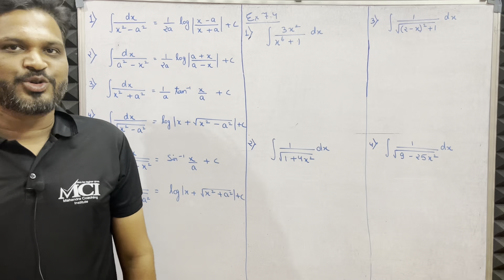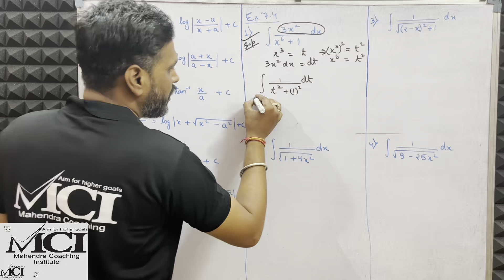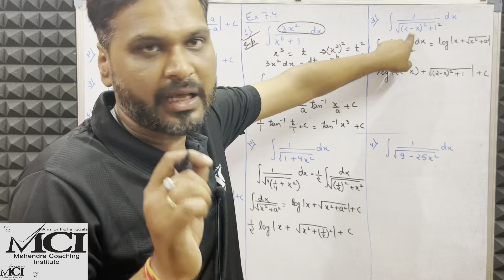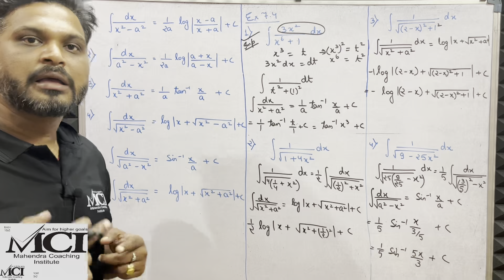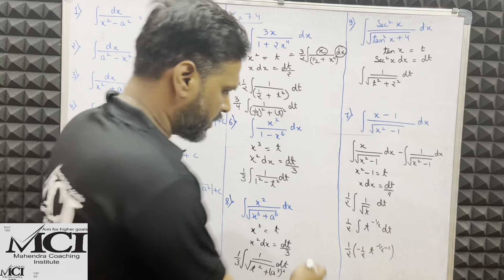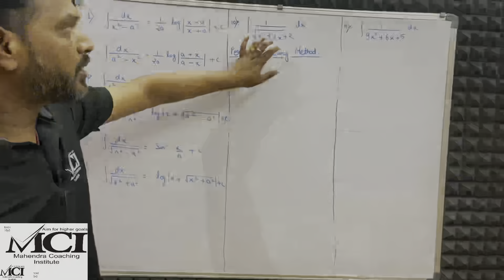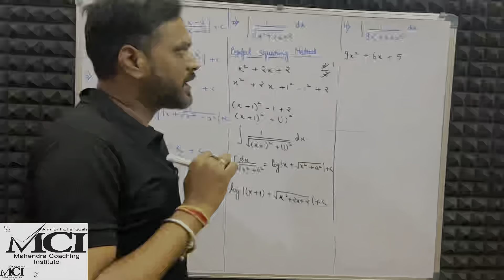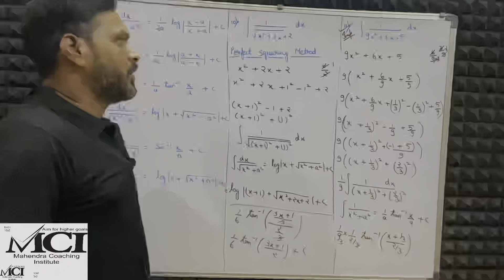class 12th Maths Ch 7 Ex 7.4